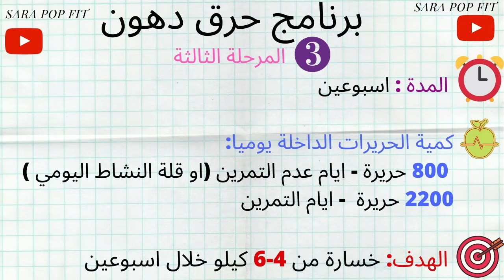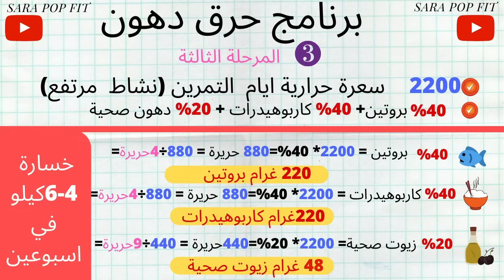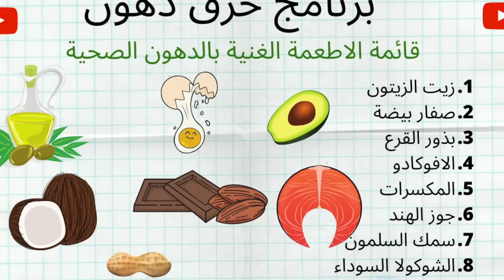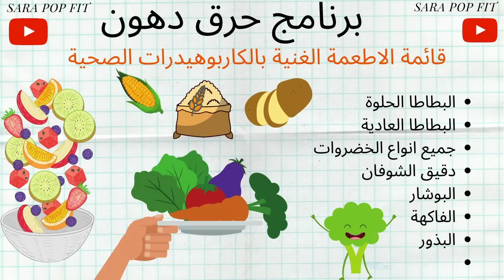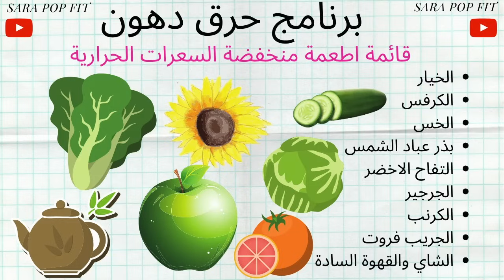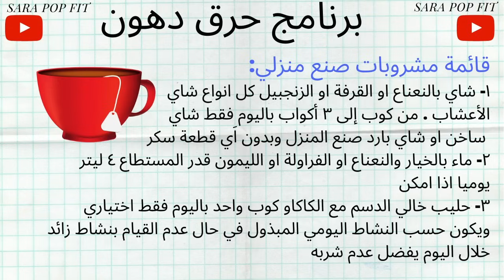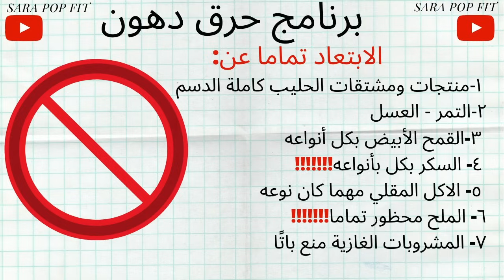خسارة ٩ إلى ١٥ كيلو خلال ٦ اسابيع !!! برنامج غذائي محسوب بالغرام يوميا لمدة شهر ونص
عزيزاتي على ما اعتقد هذا الفيديو سوف يكون الأساس الذي يجب أن تستندي عليه عند البدء اي نظام تنحيف .. لانه سوف اشاركك بنظام غذائي لمدة ٦ اسابيع محسوب بالغرام وعدد الحريرات التي يجب أن تأخذ يوميا .. هذا البرنامج ليس فقط لحرق الدهون بل أيضا لبناء الكتلة العضلية مما يساعد على شد الجسم وتقويته أثناء عملية فقدان الوزن ..